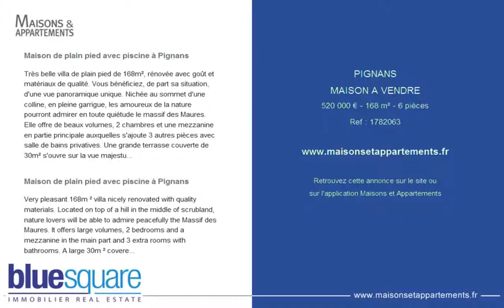PIGNANS - MAISON A VENDRE - 520 000 € - 168 m² - 6 pièces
Référence : 1782063

Maison de plain pied avec piscine à Pignans
Très belle villa de plain pied de 168m², rénovée avec goût et matériaux de qualité. Vous bénéficiez, de part sa situation, d'une vue panoramique unique. Nichée au sommet d'une colline, en pleine garrigue, les amoureux de la nature pourront admirer en toute quiétude le massif des Maures. Elle offre de beaux volumes, 2 chambres et une mezzanine en partie principale auxquelles s'ajoute 3 autres pièces avec salle de bains privatives. Une grande terrasse couverte de 30m² s'ouvre sur la vue majestueuse et la piscine de 10x5m. La localisation est idéale : à 30 minutes des plages et de la ville de Hyères. Propriété rare à saisir au plus vite !

Very pleasant 168m ² villa nicely renovated with quality materials. Located on top of a hill in the middle of scrubland, nature lovers will be able to admire peacefully the Massif des Maures. It offers large volumes, 2 bedrooms and a mezzanine in the main part and 3 extra rooms with bathrooms. A large 30m ² covered terrace has a majestic view off nature and the 10x5 m swimming pool. The location is ideal: 30 minutes from the beaches and the city of Hyères.